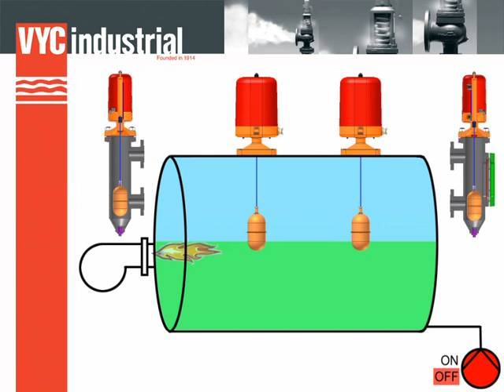076 CC CM SC - Principio de funcionamiento / Operating principles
Este dispositivo garantiza un control, regulación y señalización automática, segura y fiable del nivel de líquidos en; calderas de vapor, recipientes a presión, recalentadores, procesos, etc.

Aquest dispositiu garanteix un control, regulació i senyalització automàtica, segura i fi able del nivell de líquids en: calderes de vapor, recipients a pressió, reescalfadors, processos, etc.

This device guarantees automatic, safe and reliable control, regulation and signalling of the level of liquids in: steam boilers, pressurised vessels, preheaters, processes, etc

Ce dispositif garantit de manière sûre et fi able, le contrôle, le réglage et la signalisation automatique du niveau de liquides dans; les puits, les réservoirs, les citernes, etc.

Diese Vorrichtung garantiert eine sichere und zuverlässige Kontrolle, Regelung und Anzeige des Flüssigkeitsstands in Dampfkesseln, Druckbehältern, Vorwärmern, Verfahren, usw.

此装置保证在以下应用中自动、安全且可靠地控制、调节和指示液位：蒸汽锅炉、加压容器、预热器、工

Это устройство гарантирует автоматическое, безопасное и надежное регулирование и индикацию уровня жидкости в паровых котлах, сосудах под давлением, нагревателях, технологическом оборудовании и пр.